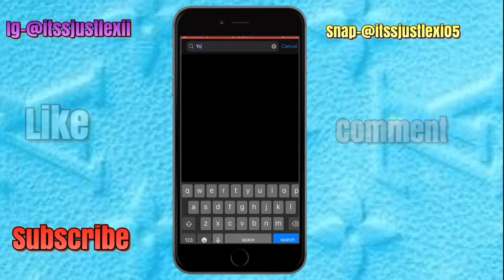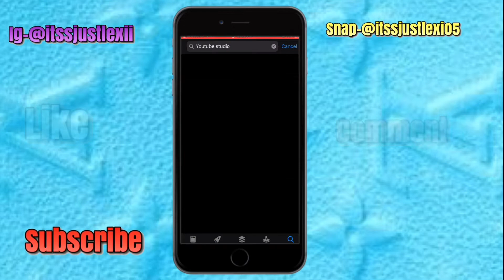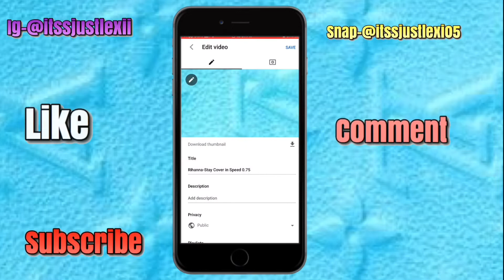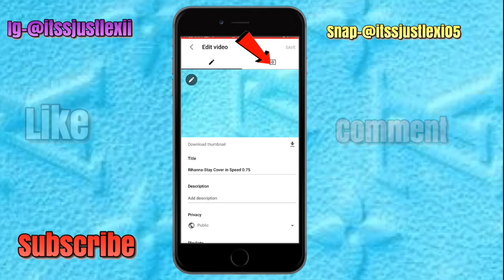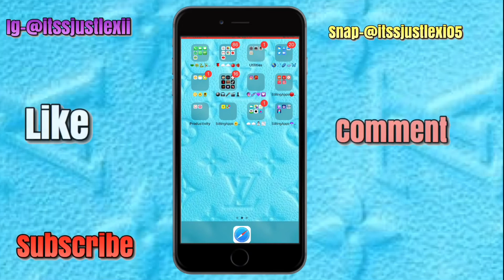How to Upload Thumbnail on Your Youtube Video